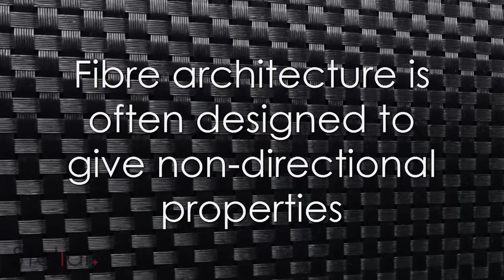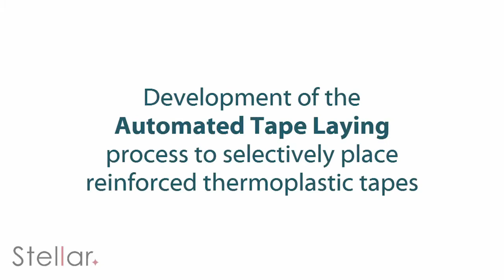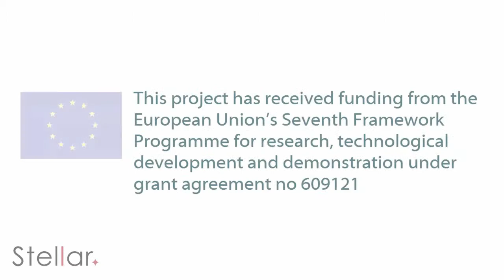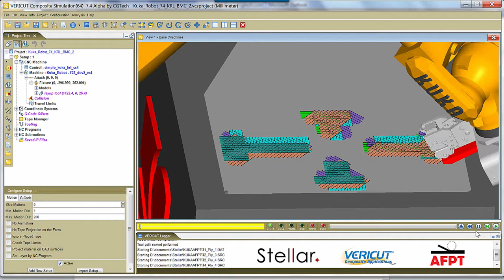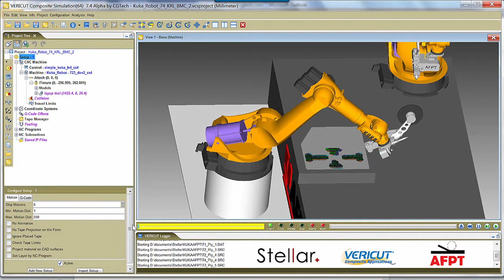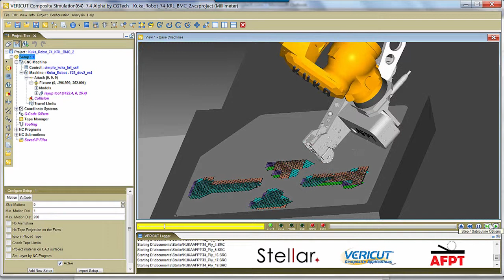KUKA Robot composite simulation using VERICUT CNC simulation software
This video shows a VERICUT CNC simulation of a Kuka robot.
Selective Tape-Laying for Cost-Effective Manufacturing of Optimised Multi-Material Components.

The aim of the Stellar project is to develop the manufacturing process for high-speed placement of carbon, glass and polymer fibre reinforced matrices, in selected locations in a composite structure, to provide the optimum reinforcement, weight and cost profile within a part.